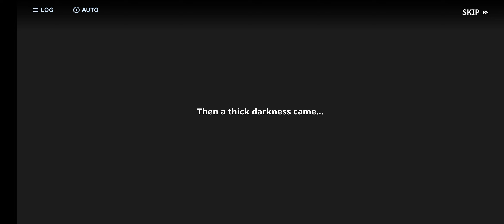[Mobile - Solo Leveling: Arise] Game Mode - Event: Summer Vacation Story x Stages Pt. 1